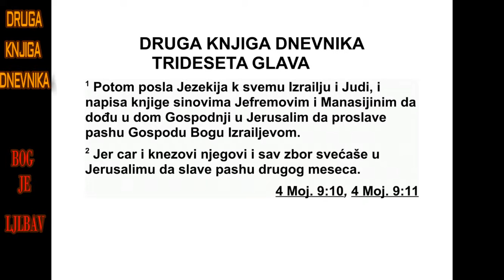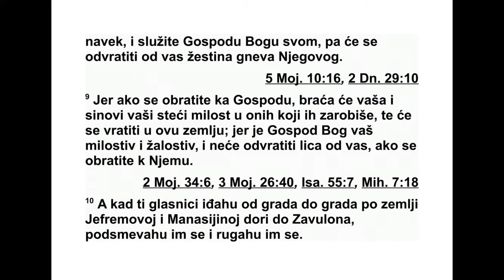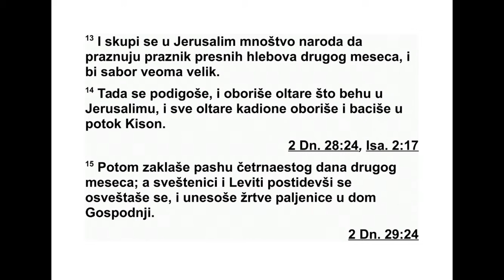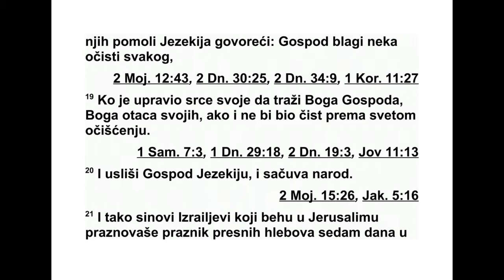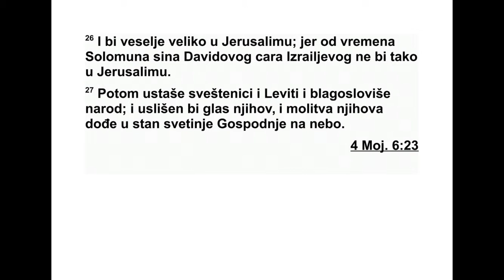DRUGA KNJIGA DNEVNIKA TRIDESETA GLAVA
30 Језекија је поручио свима у Израелу и
Ју ди, чак је написао и писма Јефремовом и
Ма насијином племену, да дођу у Господњи
дом у Јерусалиму да прославе Пасху у част
Гос поду, Израеловом Богу. 2 Цар и његови
кне зови и цео збор у Јерусалиму одлучили
су да прославе Пасху другог месеца. 3 Нису
могли да је прославе у право време јер није
било довољно свештеника који су се посве -
тили, а и народ се није скупио у Јерусалиму.
4 То је било исправно у очима цара и у очи -
ма целог збора. 5 Тако су одлучили да се по
целом Израелу, од Вирсавеје до Дана, ог ла -
си да сви дођу у Јерусалим и прославе Пасху
у част Господу, Израеловом Богу, јер се нису
као народ окупљали да би је славили како је
прописано.
6 Тако су гласници с писмима од цара и од
његових кнезова отишли по целом Израелу
и Јуди, објављу јући по царевој заповести:
„Си нови Израело ви, вратите се Господу, Бо -
гу Аврама, Исака и Израела, па ће се и он
вра тити к вама који сте се спасли и избавили
из руку царева Асирије. 7 Не будите као ва -
ши праочеви и као ваша браћа која су била
неверна Гос поду, Богу својих праочева, тако
да је од њих учинио страшан призор, као
што и сами видите. 8 Не будите непокорни
као ваши праочеви. Окрените се Господу и
до ђите у његово светилиште које је довека
посветио и служите Господу, свом Богу, да
се одврати од вас његов жестоки гнев. 9 Јер
кад се вратите Господу, ваша браћа и ваши
синови стећи ће милост код оних који их
држе у заробљеништву, па ће се вратити у
ову земљу, јер је Господ, ваш Бог, милостив
и милосрдан, и неће окренути своје лице од
вас ако му се вратите.”
10 Гласници су ишли од града до града по
свој Јефремовој и Манасијиној земљи све до
Завулонове зем ље, али људи су им се
подсмевали и ругали. 11 Само су се неки од
Асира, Манасије и Завулона понизили и дош -
ли у Јерусалим. 12 Рука Божја била је над
Јудом и водила их је да једнодушно изврше
за повест цара и кнезова у служби Гос под -
њој.
13 У Јеруса лиму се скупило много народа,
веома велики збор, да другог месеца про сла -
ве Празник бесквасних хлебова. 14 Онда су
устали и уклонили олтаре који су били у Је -
ру салиму. Уклонили су и све кадионе олтаре
и бацили их у долину Кедрон. 15 Затим су
че трна естог дана другог месеца заклали
пас халну жртву. А свештеници и Левити су
се постидели па су се посветили и почели да
уносе жртве паљенице у Господњи дом. 16
Стали су на своје место, како је прописано
за њих у закону Мојсија, Божјег човека.
Свеш теници су пошкропили олтар крвљу ко -
ју су примили из руку Левита. 17 У збору је
било много оних који се нису посветили, па
су Левити били задужени да кољу пас халне
жртве за све који нису били чисти, да би их
посветили Господу. 18 Велики део народа,
многи из Јефремовог, Манасијиног, Исаха ро -
вог и Завулоновог племена, нису се очис ти -
ли и нису јели пасхалну жртву као што је би -
ло прописано. Али Језекија се молио за њих:
„Нека добри Господ опрости 19 сваком ко је
припремио своје срце да тражи Господа,
Бога својих праочева, ако се и није очистио
према прописима за оно што је свето.” 20
Господ је послушао Језекију и опростио на -
роду.
21 Тако су Израелови си но ви који су били
у Јерусалиму славили Праз ник бесквасних
хле бова седам дана с великим весељем. Ле -
вити и свештеници су сваки дан хвалили
Гос пода уз гласне звуке инструмената, на
сла ву Господу. 22 Језекија је храбрио све
Ле вите који су разборито вршили Господњу
службу. Седам дана сви су јели оно што је
било прописано за празник, приносећи жрт -
ве заједништва и признајући своје грехе Гос -
поду, Богу својих праочева.
23 Затим је цео збор одлучио да слави још
седам дана, тако да су с весељем славили
2. ДНЕВНИКА 29,31 - 30,23 638
праз ник још седам дана. 24 Језекија, Јудин
цар, дао је збору хиљаду јунаца и седам хи -
љада оваца, а кнезови су дали збору хиљаду
јунаца и десет хиљада оваца. Посветило се
много свештеника. 25 Тако се веселио цео
Ју дин збор, свештеници и Левити, цео збор
који је дошао из Израела, странци који су
дошли из израелске земље и они који су жи -
вели у Јуди. 26 У Јерусалиму је владало ве -
ли ко весеље, јер још од вре мена Соломона,
Давидовог сина, цара Изра ела, није било та -
ко у Јерусалиму. 27 На кра ју су левитски
свеш теници устали и благо словили народ.
Њи хов глас је био услишен и њихова мо лит -
ва је допрла до Божјег светог пребива лиш -
та, до небеса.